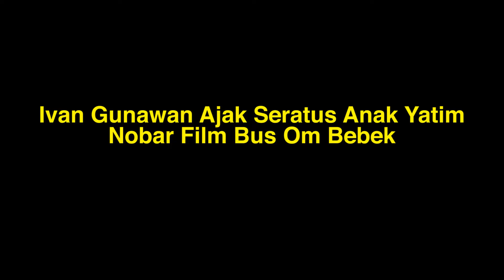Ivan Gunawan Ajak Seratus Anak Yatim Nobar Film Bus Om Bebek | C&R Teen